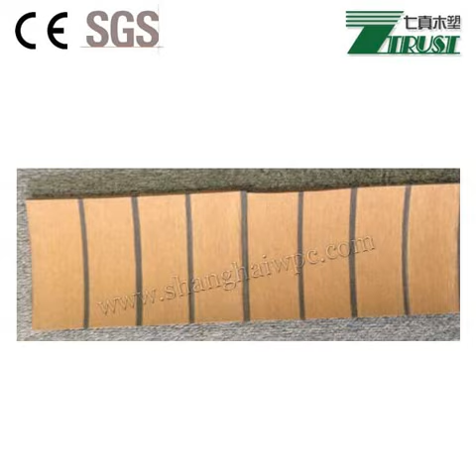boat flooring material